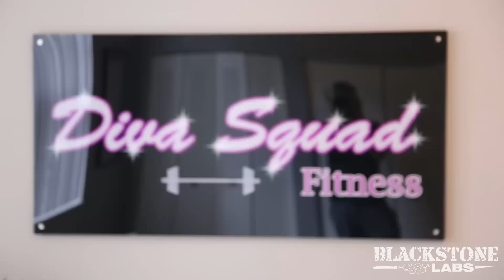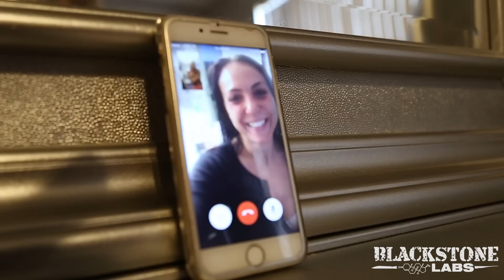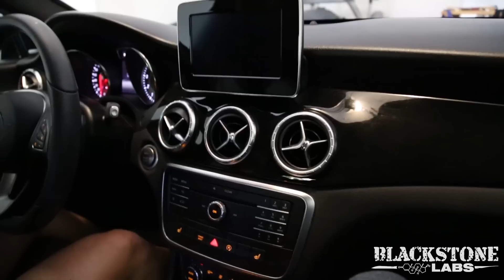A Day in the Life with IFBB Pro Karen Yoakum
We were privileged to spend a day alongside of IFBB Pro Karen Yoakum, getting an exclusive look into her personal life. On an average day, she manages multiple businesses, including her personal training and social media presence with Diva Fit Pros.

Karen is constantly ensuring her look is complete with hair and nails, balancing meals with protein shakes, and  so on. She even gets weekly massages to maintain an injury-free lifestyle.

This is but a small peek into the life and times of a time-tested IFBB Pro like Karen Yoakum. Keep an eye out for more day-in-the-life-style videos featuring her.

Follow  Karen on Instagram!